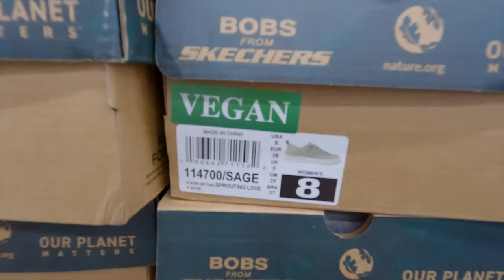Virginia to Florida | Manatees, Top Golf, Dancing AND...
Photography Instagram: @ourdreamshots

Zwift: Nini SXM